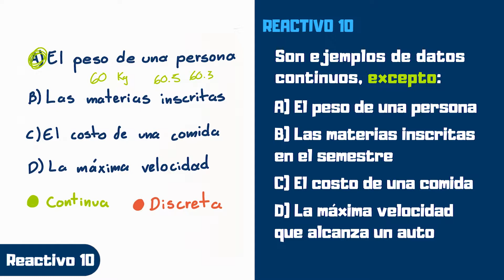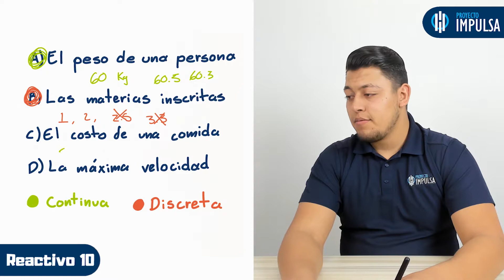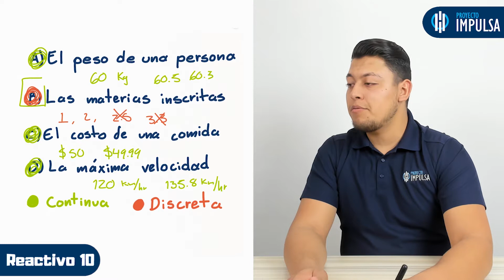GUÍA EXANI II 🎓 | Reactivo #10 | Diagnostico | Estadística | UABC | UV | UAEMEX | UADY | UAEH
En la clase de hoy, el profe Sixto resuelve el reactivo #10 de la guía Exani II correspondiente al área de estadística del examen de admisión.

Reactivo #10: Son ejemplos de datos continuos, excepto

🔵 Exámenes simulacro.

▶️ UABC
▶️ UV
▶️ UADY
▶️ UAEMEX
▶️ UAEH
▶️ UNISON
▶️ ITT
▶️ UTT
▶️ UASLP